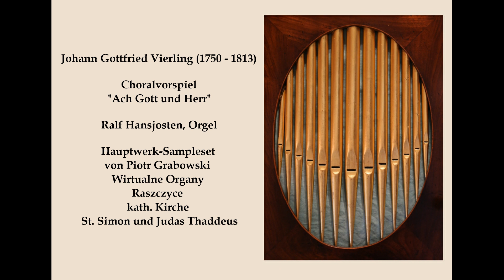Johann Gottfried Vierling (1750 - 1813): Choralvorspiel "Ach Gott und Herr"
Johann Gottfried Vierling (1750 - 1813)

Choralvorspiel
"Ach Gott und Herr"

Ralf Hansjosten, Orgel

Sample-Set von Piotr Grabowski Wirtualne Organy
Raszczyce, kath. Kirche St. Simon und Judas Thaddeus
Orgel: Vermeulen, Alkmaar (1965), II/21.

Fotos: Piotr Grabowski